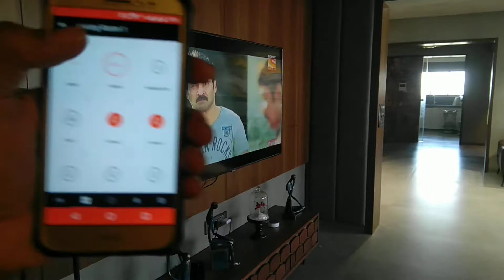Smart Home # Retrofit # Fits In Any Home l Any Office # Voice Control Amazon Alexa l Google Home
Integration With World Class Platforms | Now In Gujarat